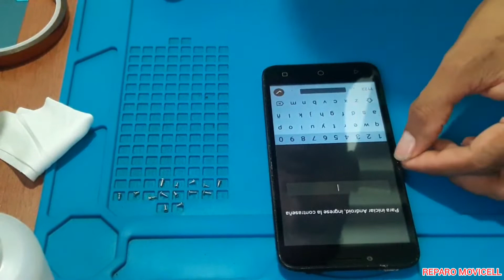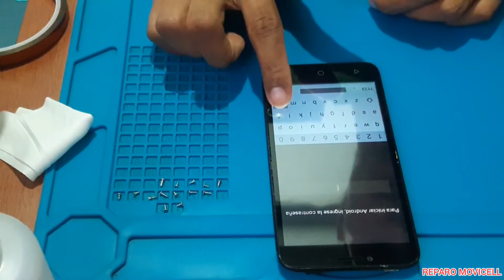COMO CAMBIAR TACTIL ALCATEL 5041C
En éste video les muestro cómo cambiar el táctil de un alcatel utilizando una pistola de aire caliente, alcohol isopropilico para aflojar el adhesivo y diferentes palas plásticas con el objetivo de retirar el táctil.
Espero puedan aprender algo del video, un saludo.